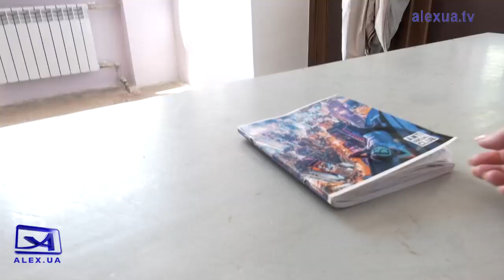Проблеми з гуманітарною допомогою в Запоріжжі